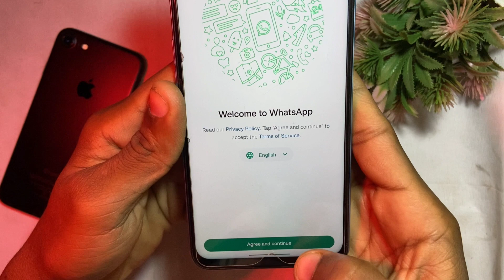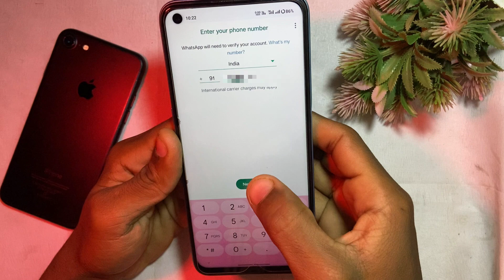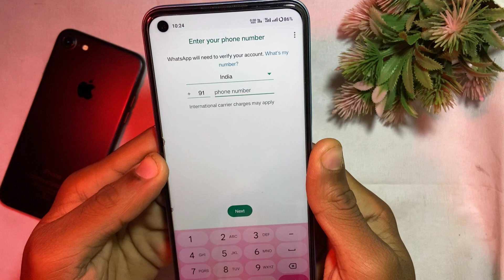This Account Cannot Use WhatsApp | WhatsApp Banned My Number Solution | WhatsApp Unbanned Problem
your queries-
this account cannot use whatsapp
whatsapp unbanned problem
how to fix this account cannot use whatsapp
how to unban whatsapp 2024
this account is not allowed to use whatsapp chats are still on this device